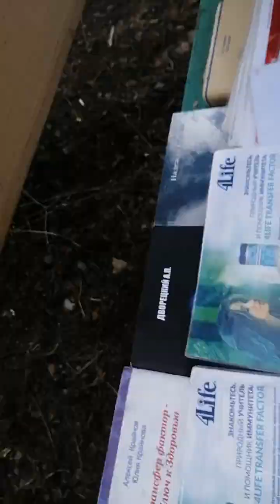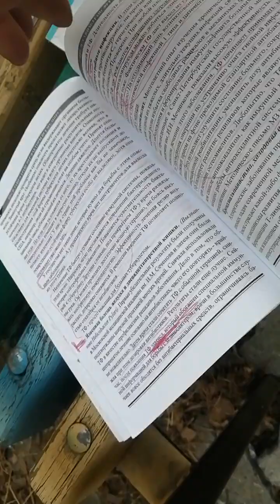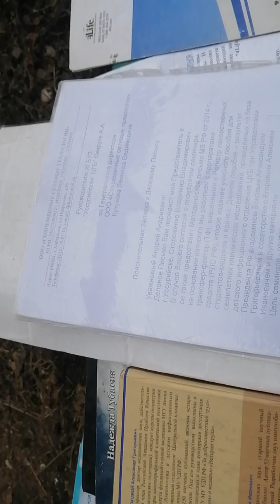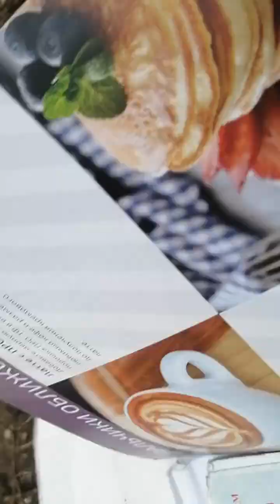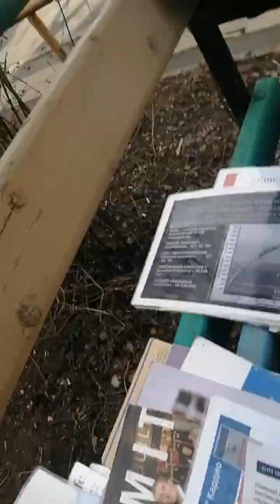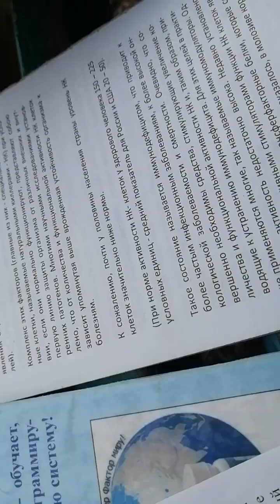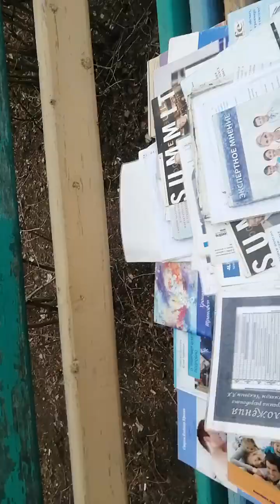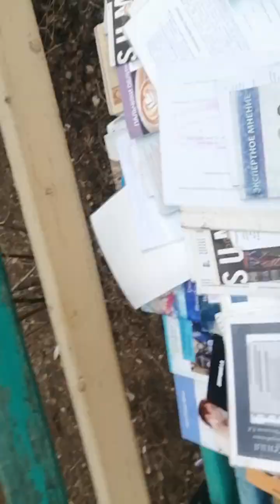11.04.23.Обзор возможностей: компании 4life.com.//ВЕFREE / Lambre.ru/Звоните+79241232444Стороженко В